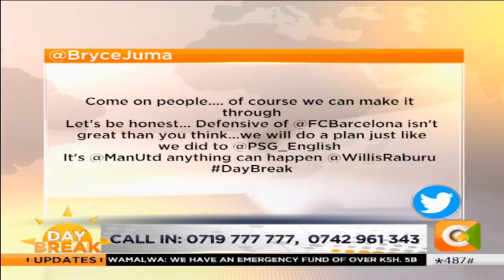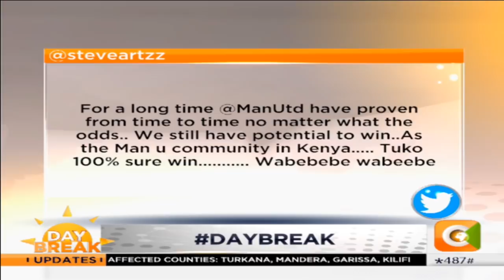SPORTY MONDAY | UEFA Champions League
Fred Arocho on the UEFA Champions League: … Manchester United will not go past Barcelona. It is unfair to make it through PSG then have to play against Barcelona.